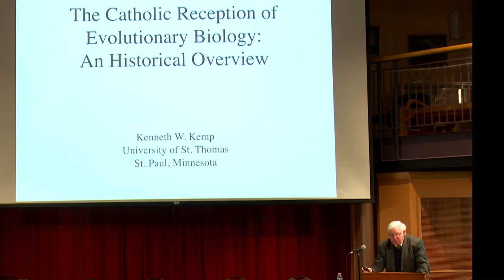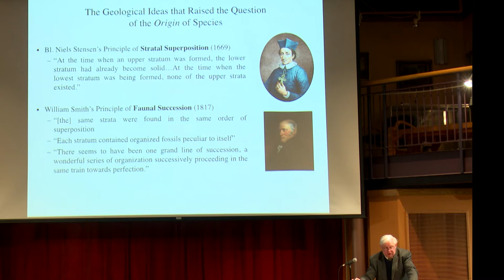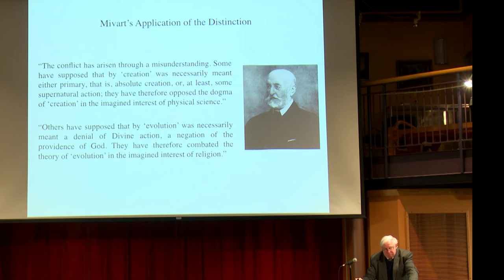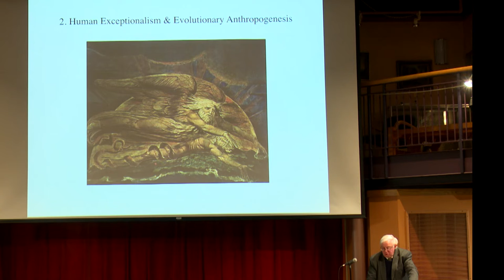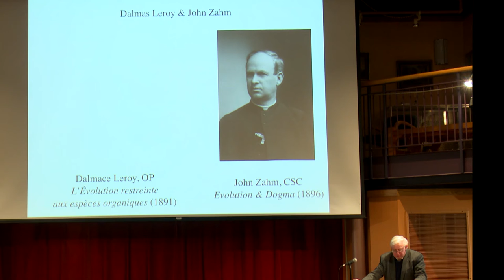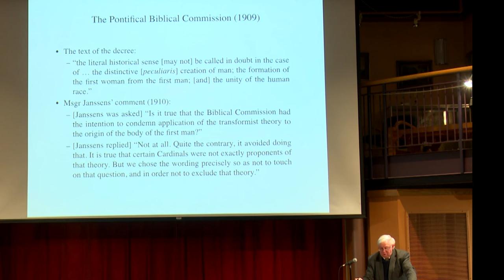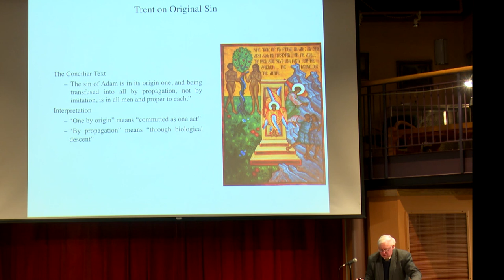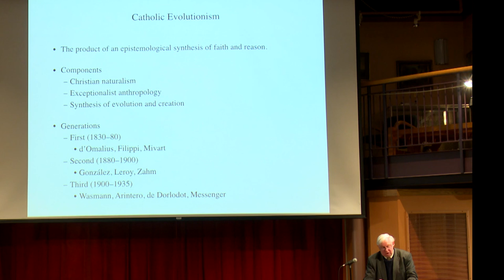Dr. Kenneth Kemp: The Catholic Reception of Evolutionary Biology: An Historical Overview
Talk by Dr. Kenneth Kemp entitled "The Catholic Reception of Evolutionary Biology: An Historical Overview" at the 2021 Conference on Evolution and the Catholic Understanding of Creation at Franciscan University of Steubenville, April 23-24, 2021.